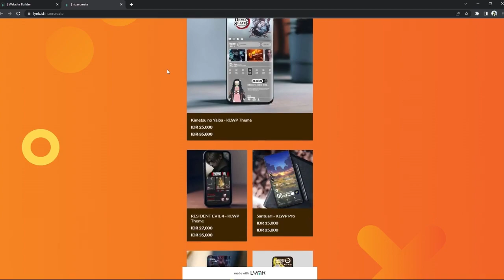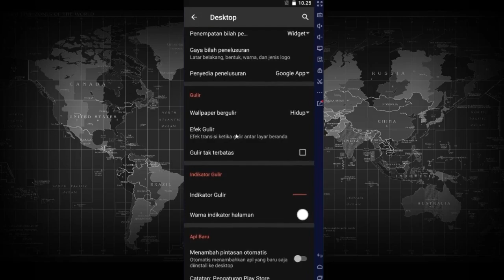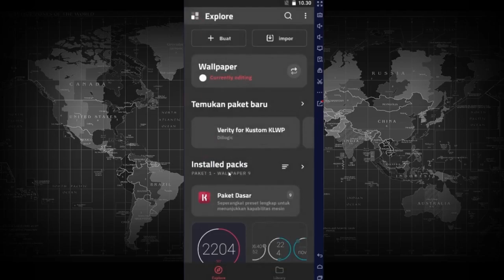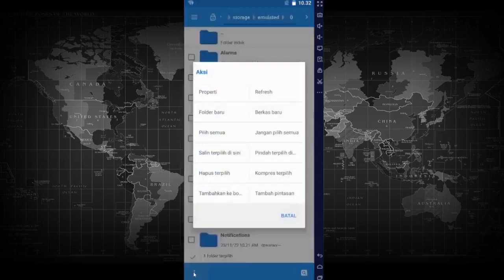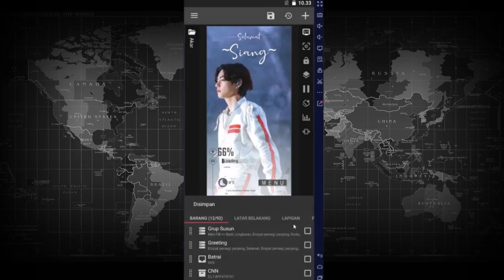The Justice - KLWP Pro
Join WhatsApp channel for updates on the material we will review.
Cek Bio di bawah ini untuk mengakses Official Store serta semakin dekat dengan Nizer Create di semua Sosmed!

Khusus buat 1000 Follower pertama kita bakalan kasih vocer potongan harga untuk tema ini sebesar 50%
caranya follow instagram kita yang baru di :
Komen di postinganya baca caption yang ada nanti vocer di kirim ke DM kalian.
kita tunggu ya!